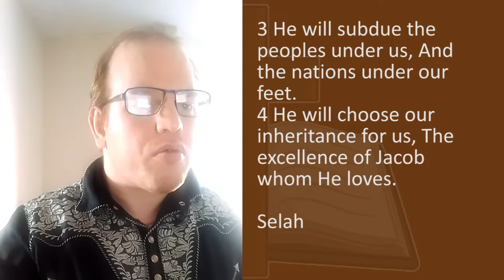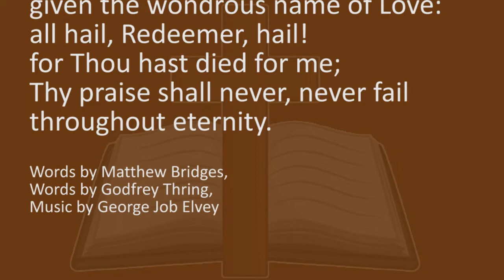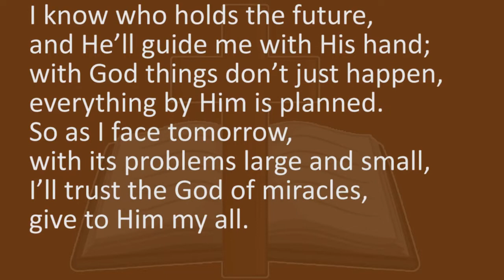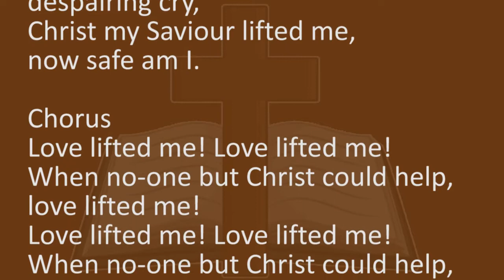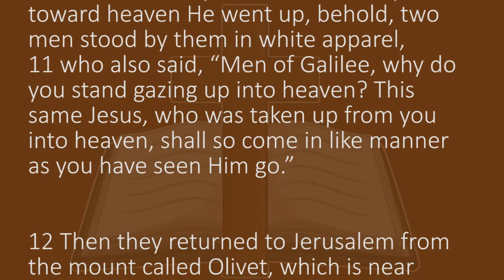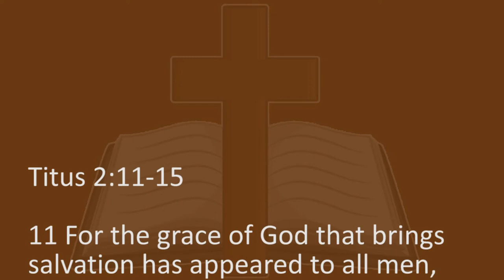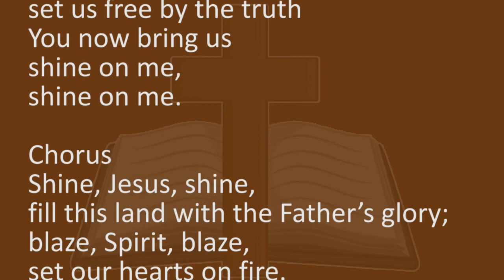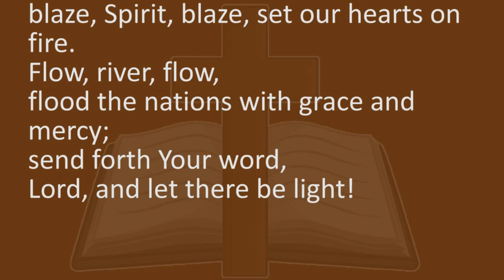Christ will return... in the mean time 24-05-2020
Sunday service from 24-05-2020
Acts 1:1-14 is our text for today along with some singing and scripture readings.